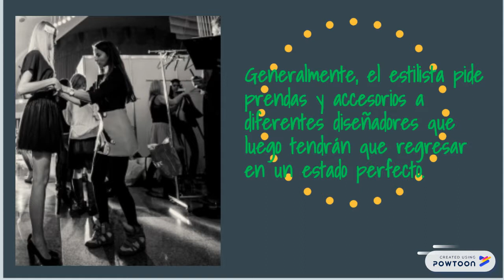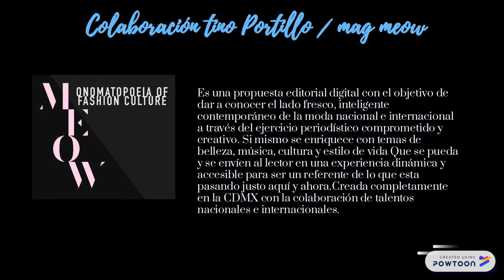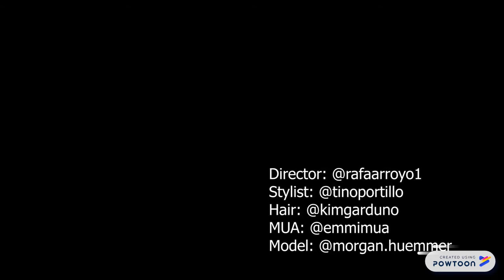STYLIST DE MODA